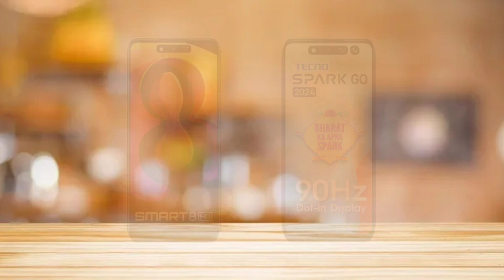Infinix Smart 8 HD Vs Tecno Spark GO 2024 | Full Comparison | SB Tech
In this video I will be giving a detailed comparison between Infinix Smart 8 HD and Tecno Spark GO 2024

Infinix Smart 8 HD Vs Tecno Spark GO 2024
Tecno Vs Infinix
Infinix and Tecno Specifications and Comparison